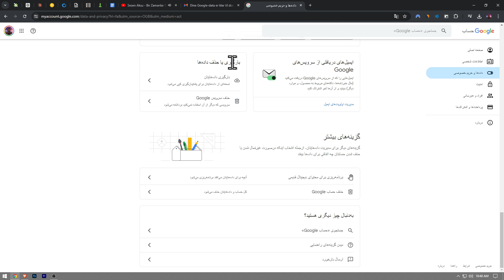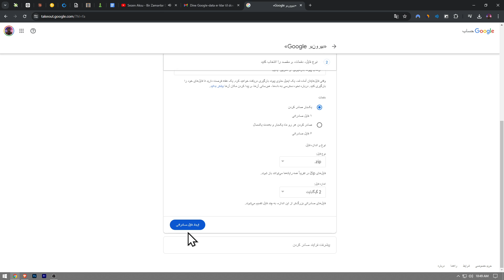چگونه ایمیل‌های خود را در جیمیل پشتیبان‌گیری کنیم